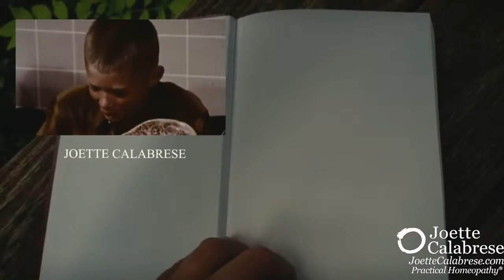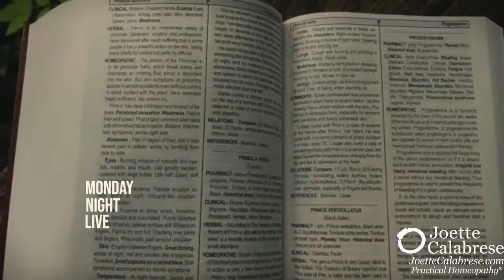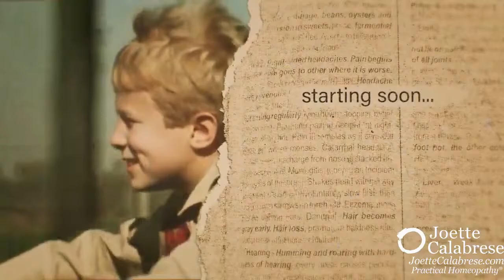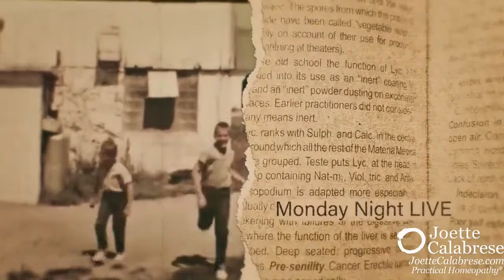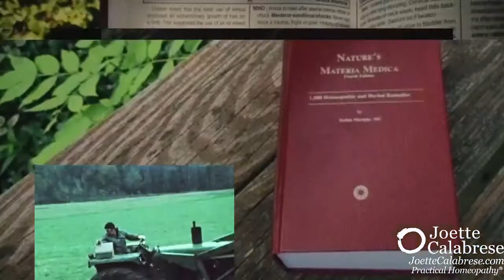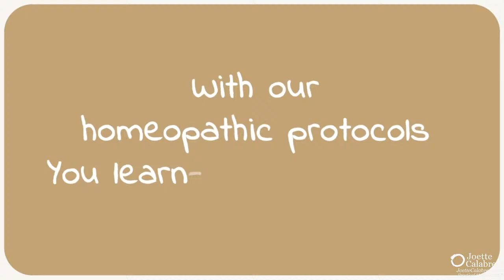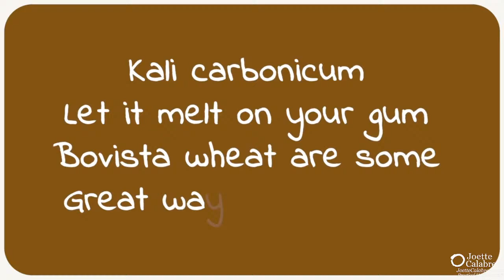Sinus infections and their related conditions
Want to know what homeopathic medicines to use for them?  Let's talk.

I'll see you this Monday, April 1, at 8:00 p.m. EDT, within my